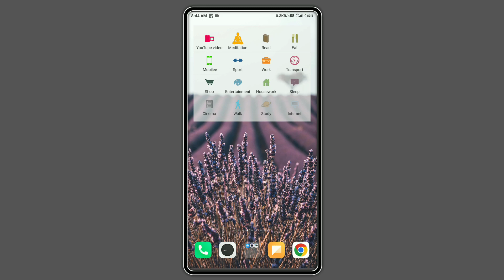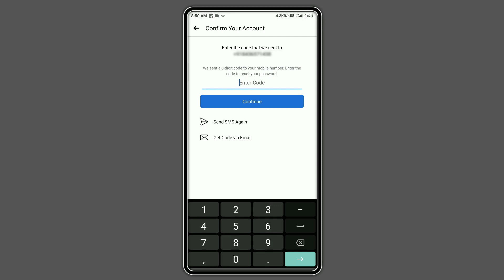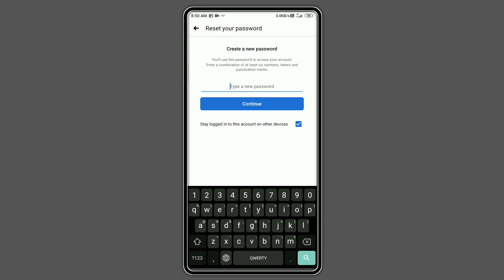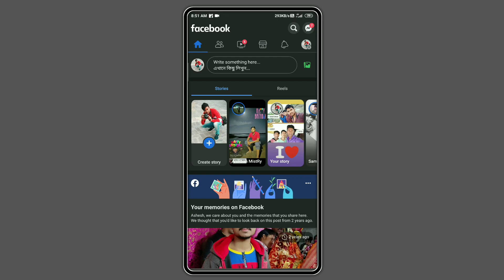fb password vule gele ki korbo || facebook password ভুলে গেলে কী করব || forget fb password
☎️🎤আমার সাথে কথা বলার জন্য টুইটারে অথবা অন্য সোশ্যাল মিডিয়া এপ্লিকেশনের মাধ্যমে যোগাযোগ করতে পারেন নিচে দেওয়া লিংক এ ক্লিক করে ধন্যবাদ